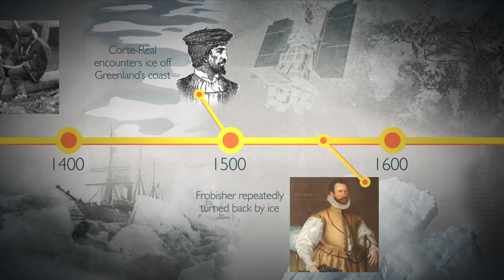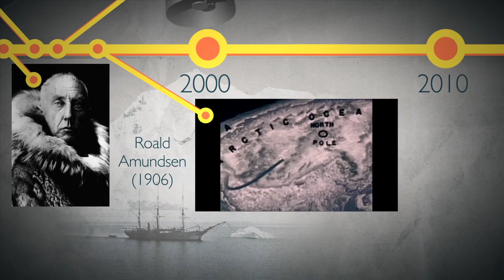NASA | A Selective History of Sea Ice Observations, Part 1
Arctic sea ice has been been the last frontier of the North for thousands of years, turning back seafarers, testing the mettle of explorers, and providing a way of life for people circling the top of the world. This animated timeline provides a quick (and highly selective) ride from the days of early Greek exploration to the dawn of the Space Age.